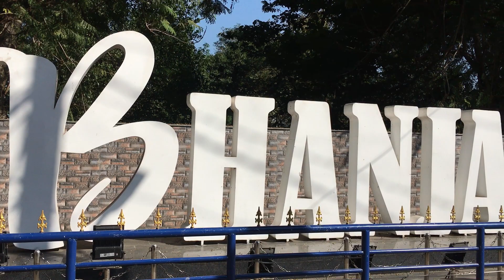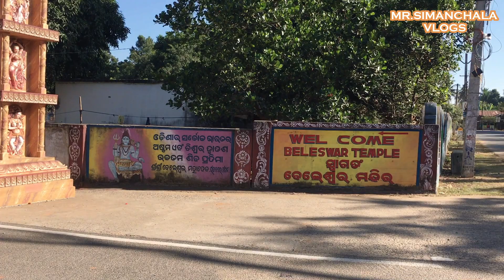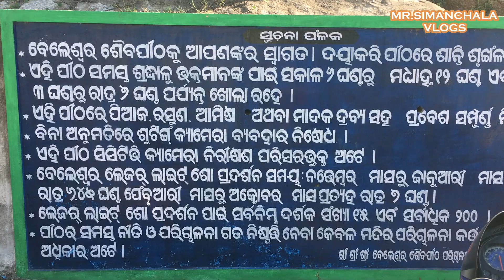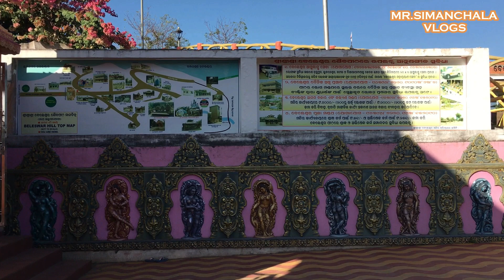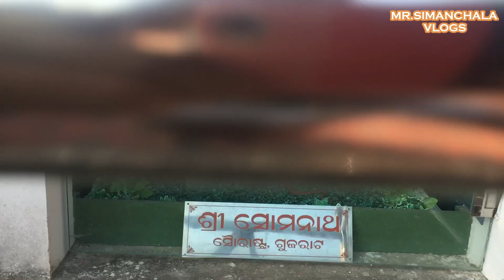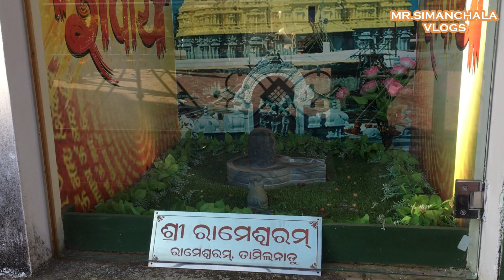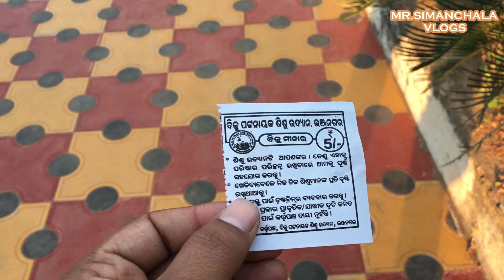Beleswar Temple Bhanjanagar | Bhanjanagar park | ଶ୍ରୀ ଶ୍ରୀ ବେଲେଶ୍ଵର ଶୈବପିଠ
This video is made under personal choice of interest.

Note: - Be a active subscriber so, that when ever i upload new video  you watch it which will help us to being a big youtuber. Thanks😊😊
beleswar temple bhanjanagar
bhanjanagar beleswar temple
bhanjanagar